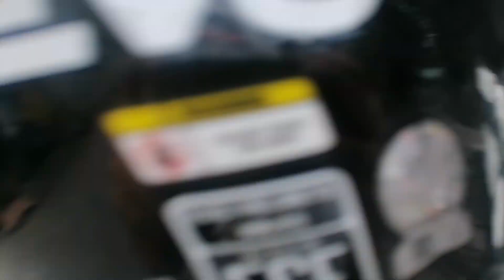Give Love Part 2: Munting regalo ating handog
Yoww wazzup guizz
Part 2 na tayo ng ating bday celebration🎉🎂
Sana sa maliit nating relago ay
Napangiti natin ang ating mga naabutan ng munting regalo
Salamat sana magtuloy tuloy pa ang blessing
Na dumating satin mga bossG

Late upload: Last december pa yan guyz